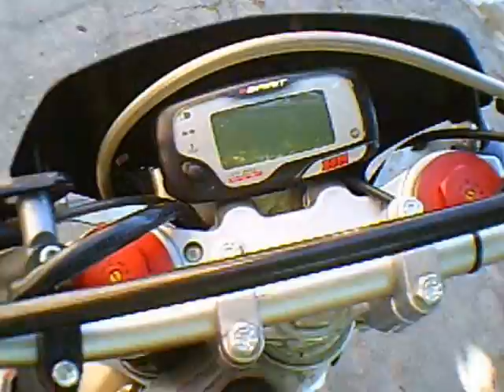La mia HM CRE SIX COMPETITION